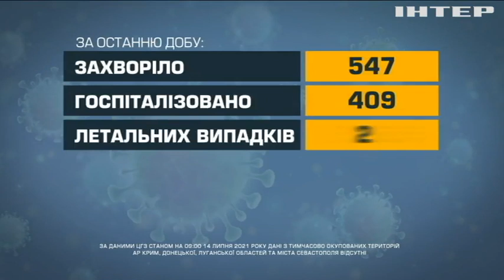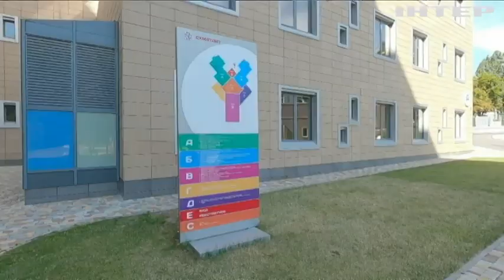Новости 7:00, выпуск за 15 июля 2021 года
Дивіться у цьому випуску: В Україні за час епідемії інфікувалися 2,24 млн людей. На Закарпатті виявили хворих на дельта-коронавірус. На популярному пляжі Прикарпатті знайшли смертельну небезпеку.